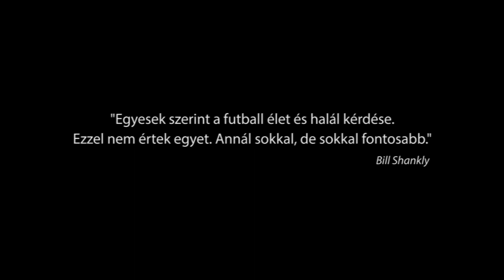MLSZ Osszefoglalo 2015 FINAL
A Szabolcs-Szatmár-Bereg Megyei Igazgatóság 2015. évi összefoglalója.